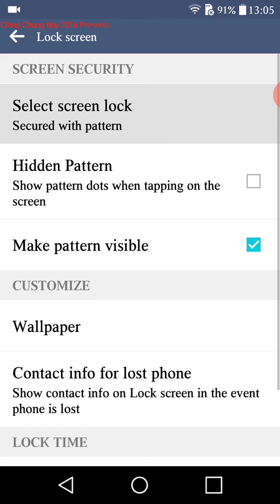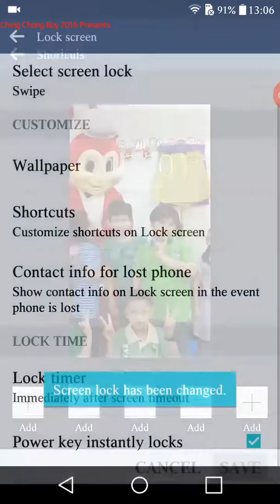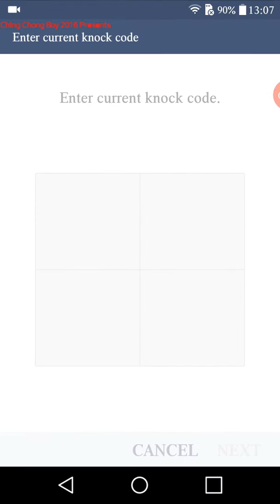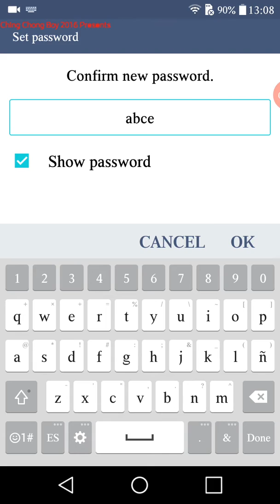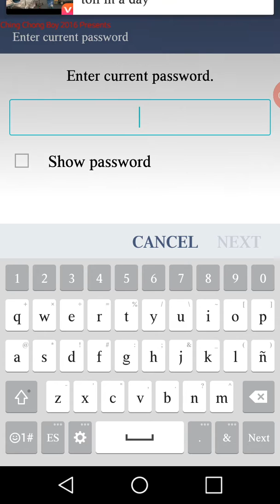Samsung A5 2015 Lock review